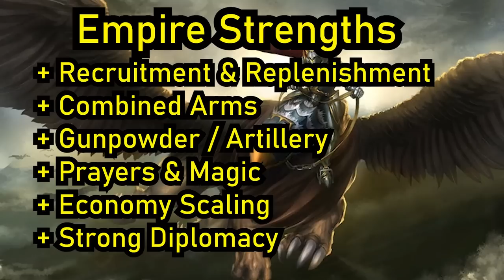Total Warhammer 3 - COMPLETE EMPIRE Campaign Guide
Total War: Warhammer 3 The Empire Guide (Empire of Man)

Emperor Karl Franz of Reikland, Supreme Patriach Balthasar Gelt, Head of the Cult of Sigmar, Volkmar the Grim and the adventurous Markus Wulfhart represent the Empire of Man amongst the other Elector Counts. Power lying in leadership allowing the average men and women find strength through faith and technology to unify and become an undefeatable force.
Requiring the player to master Total War at its finest, if mishandled you can find an underwhelming faction, but when applied properly the Empire of Man can handle any situation at any time.
After a rocky start, the Empire is now restored to glory... Now dust off that warhammer and brief yourself... The realm needs you!

+ Applicable for earlier Total Warhammer Titles

00:00 Intro
00:55 Who Are the Empire of Man?
01:40 Strengths
03:40 Weaknesses
05:55 Legendary Lords Overview
08:20 Non-Legendary Lords
08:45 Tier 1 – Infantry Training
09:50 Tier 2 – Crossbows & Shielded Spears
10:40 Tier 3 – Handgunners & Support Cav
11:20 Magic Lores: Light, Beast & Fire
12:55 Warrior Priests – Necessary Faith!
14:00 Weaving Houses & Resource Buildings
14:25 Other Heroes
15:18 Followers & Ancillaries
15:40 Tier 4 – Demigryphs & Rocket Batteries
16:55 Armouries & Global Recruitment
17:40 Hellblasters & Late Game Recruits
19:17 Elector Counts – Imperial Authority
21:00 2K / 2K PRESTIGE RULE
22:11 Geopolitics (Advanced)
23:40 Elector Count Perks & State Troops